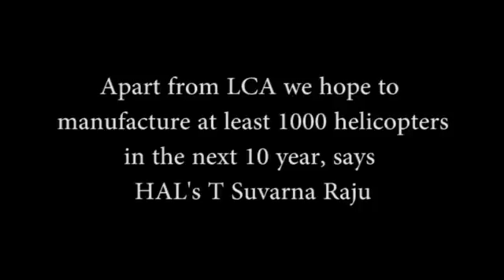HAL hopes to manufacture 1000 helicopters in next 10 years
Apart from the LCA we hope to manufacture at least 1000 helicopters in the next 10 years, says HAL's T Suvarna Raju.